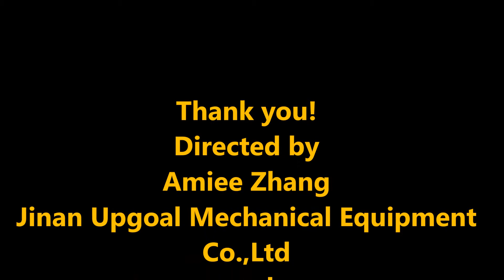6mm Thickness Acrylic Co2 Laser Cutting Machine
6mm thickness plywood cutting

Working area: 500*300mm, 500*400mm, 600*400mm, 900*600mm, 1300*900mm, 1400*1000mm, 1600*1000mm, 1300*2500mm.